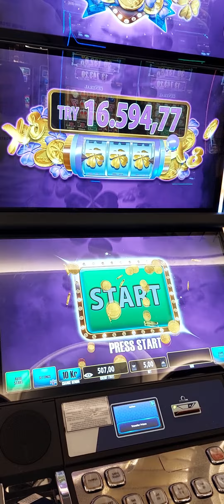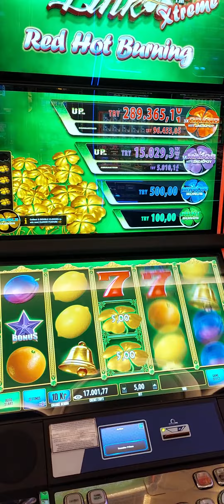viva casino major